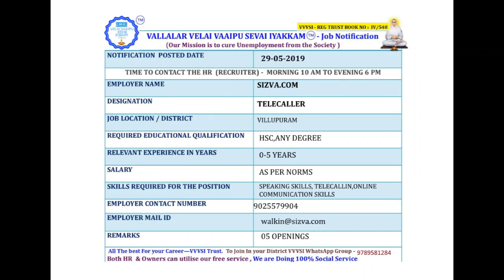Jobs Tamil | Jobs In Tamil | VVVSI - VILLUPURAM DISTRICT JOB OPENING ON 29 05 2019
free alert job This Video Posted By Vallalar Velai Velai Vaaipu Sevai Iyakkam (Employment Social Service NGO) this also called as VVVSI CAREER GUIDELINES